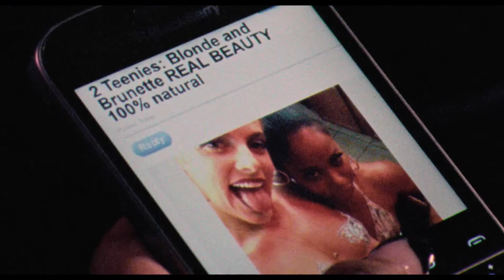ZOLA Trailer | TIFF 2021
A Detroit waitress (Taylour Paige) strikes up a friendship with a customer (Riley Keough) who convinces her to go partying one weekend in Florida.

tiff.net